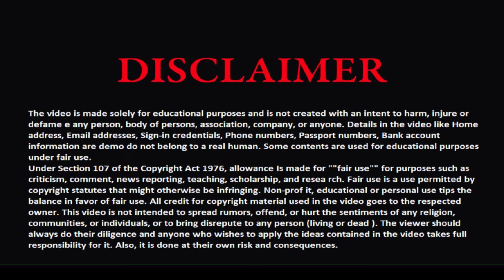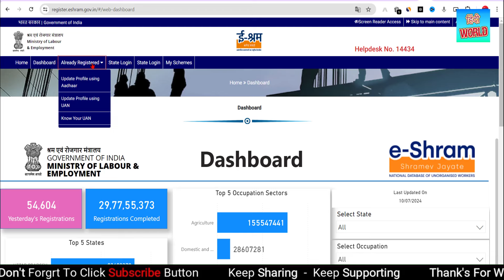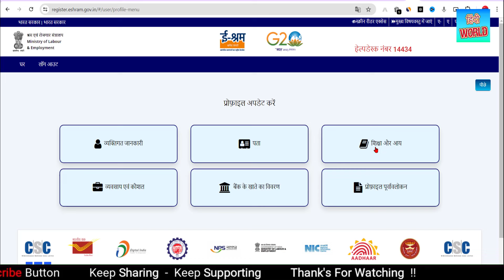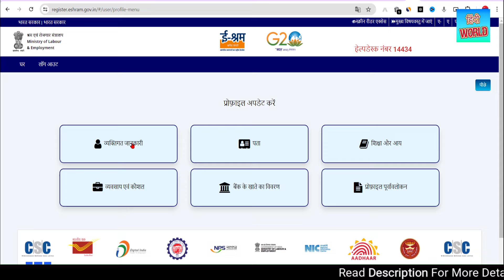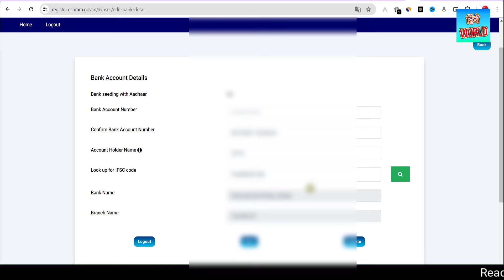How To eShram card correction online | ई श्रम कार्ड में सुधार कैसे करें